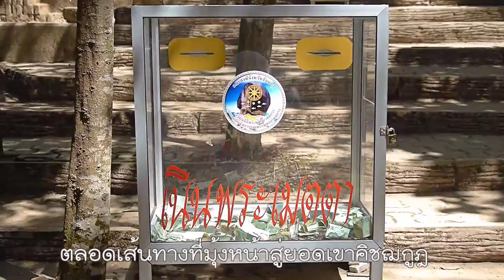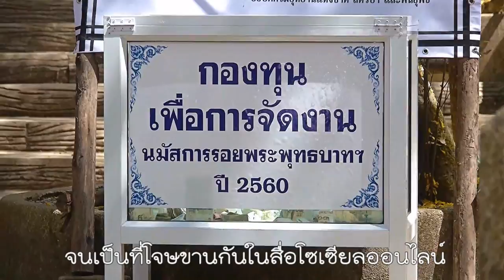บุญหรือบาป มันแยกกันไม่ออก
บุญหรือบาป มันแยกกันไม่ออก ท่านทำบุญจงอธิฐานให้หายโรคหายภัย หายทุกข์หายโศรก แคล้วคลาดปลอดภัย เงินจบหัวจบเกล้า หลายรายชีวิตไ่ม่ดีแน่นอน